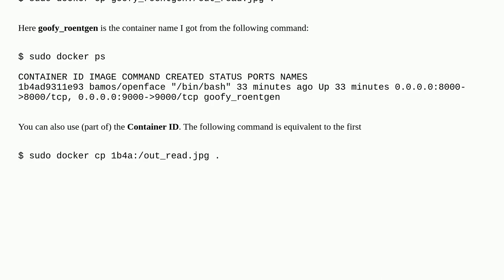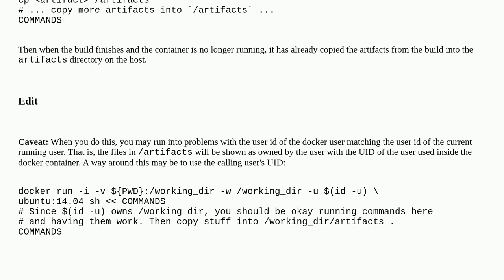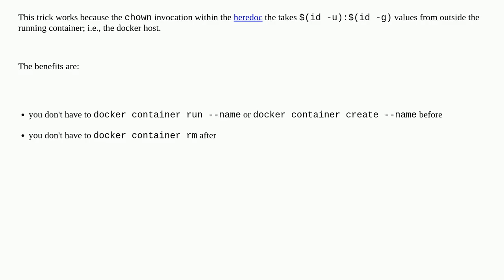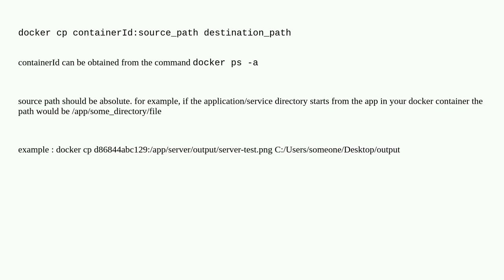Docker: Copying files from Docker container to host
A special thanks goes out to the community

  docker-container file-copying docker